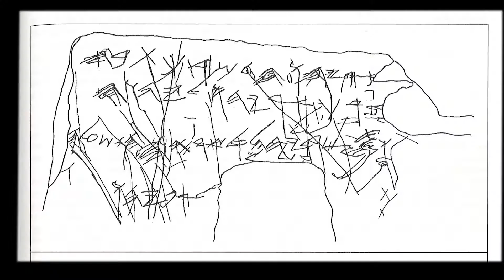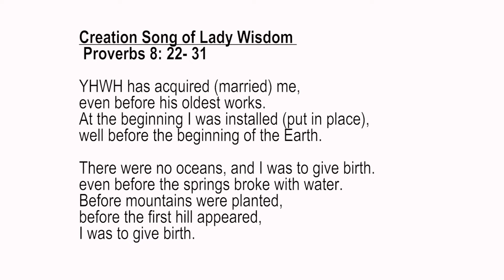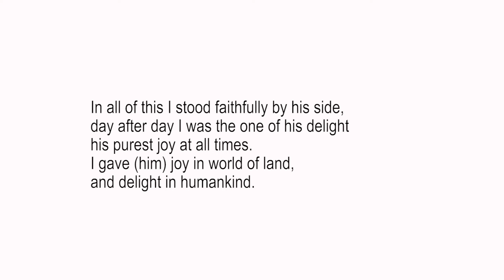"Did YHWH Have A Wife? (Parts 1-3)" Something You Might Not Know About The Bible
A compilation of three older individual videoclips about salient theological issue of the Hebrew religion.

Some of the sources:
Steve Wiggins: A Reassessment of Asherah, Ugarit Verlag 1993
Ziony Zevit: The Religions of Ancient Israel, Continuum, London 2001
Mark S. Smith: The Origins of Biblical Monotheism, Oxford 2001